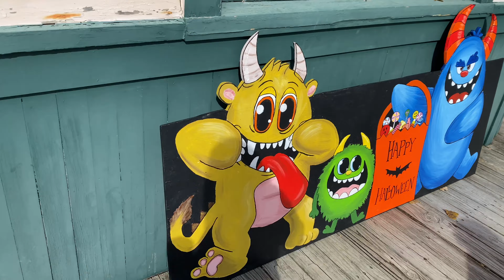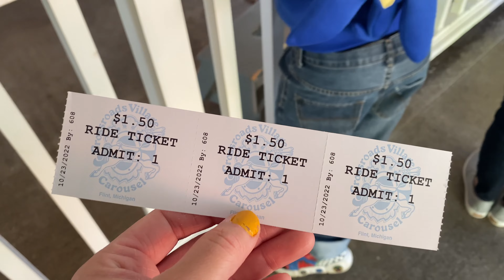Huckleberry Railroad | Crossroads Village | October 2022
Spending the day at Crossroads Village with Baby Scarecrow, Baby Scarecrow’s Dad and my MIL.

A must-see and do Fall activity for our family. 🧡